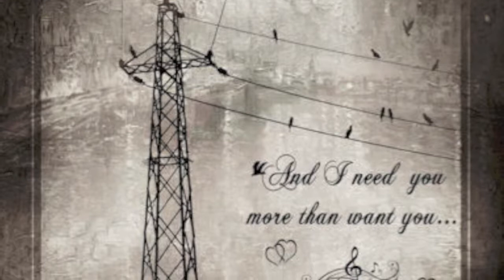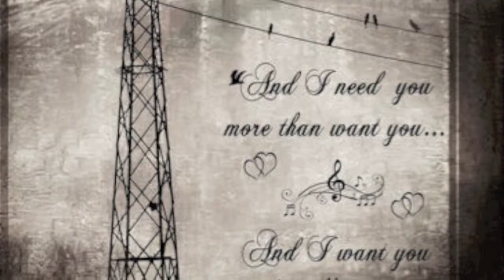"Wichita Lineman" - Bob Porembski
This one's for Glen!

Ovation acoustics and Jerry Jones baritone guitar.

"And I need you more than want you.  And I want you for all time"